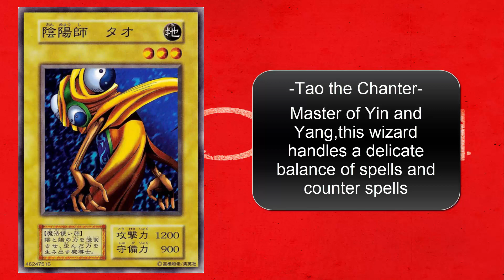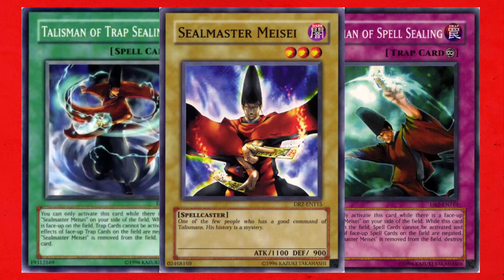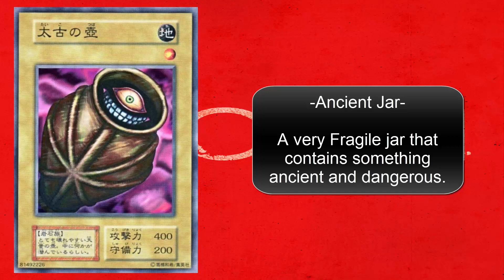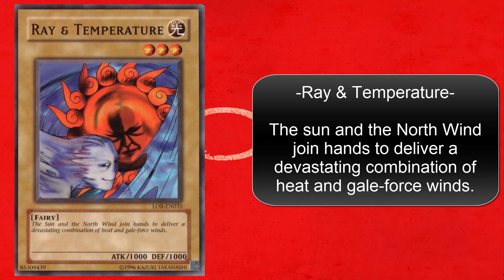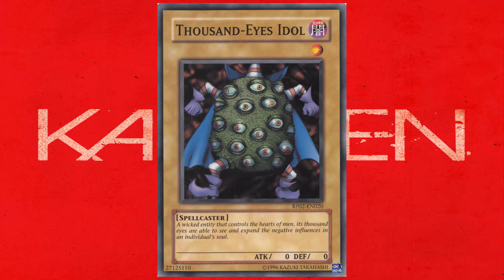Monstruos con poder oculto en Yu-Gi-Oh! : Loquendo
No se me ocurre que poner aqui,mmm,gg izi?